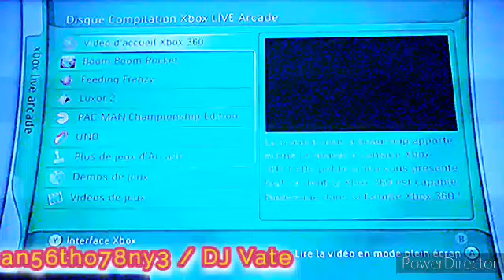PAC-MAN CHAMPIONSHIP EDITION